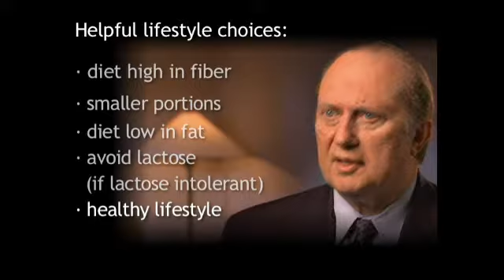Treating Mild and Severe IBS